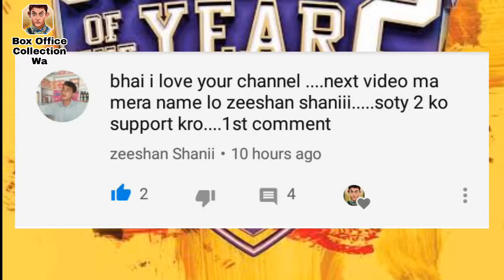Box Office Collection | de de pyar de | bharat | S.T.O.Y 2 | I india's most wanted